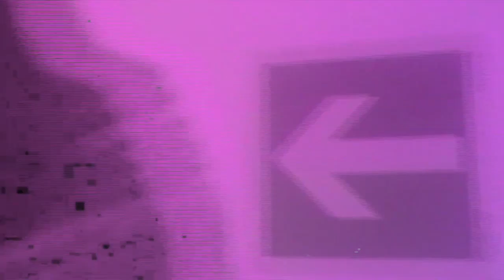Altrre - sins (KAITO rework)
Annie through the lens